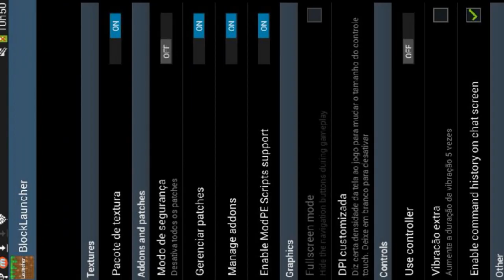BEN 10 MOD | MINECRAFT PE 0.13.1